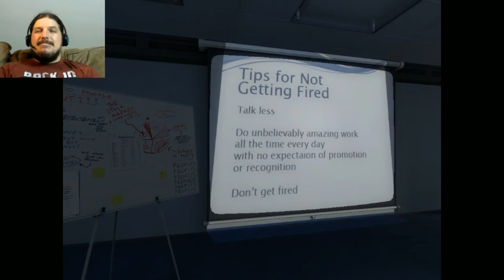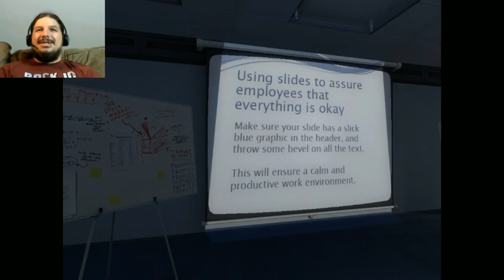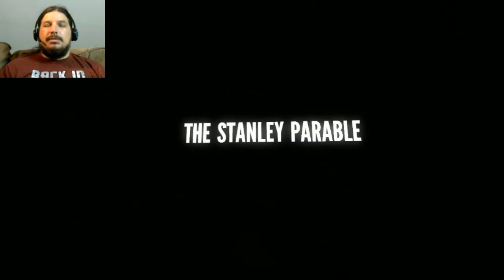The Stanley Parable Part 2 | No Escape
We're back in the office building trying to find the way out, but with so many paths to explore I'm not sure we're going to make it.